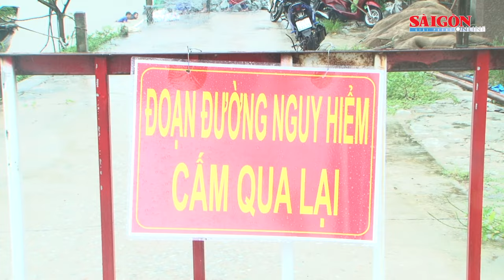Vùng áp thấp có khả năng mạnh lên thành áp thấp nhiệt đới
Theo Trung tâm dự báo Khí tượng Thủy văn Quốc gia, Hôm nay Ngày 16 tháng 10, thời tiết ở vùng biển Trung bộ, khu vực giữa và Nam biển Đông rất xấu. Trong 24 giờ tới vùng áp thấp có thể mạnh lên thành áp thấp nhiệt đới, tuy không vào đất liền nhưng sẽ gây đợt mưa dài ngày cho đất liền.